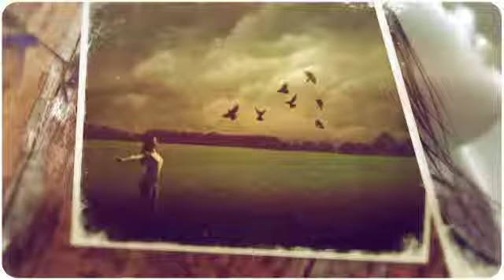RIFLESSI - Mauro Marconato